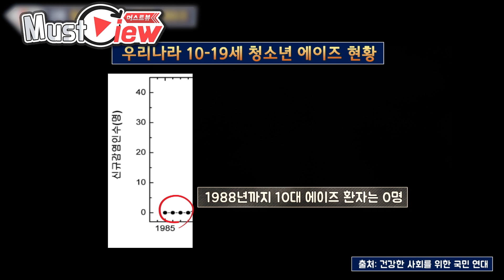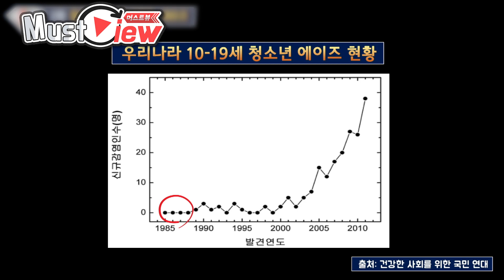[머스트뷰] 6. 청소년 에이즈 급증에 대해